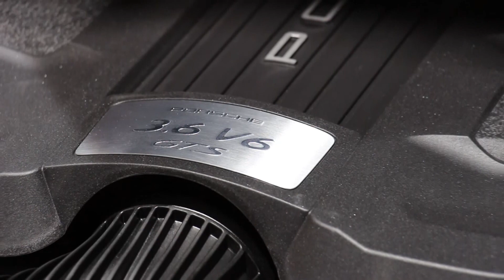Los Angeles Auto Show 2014: najciekawsze premiery | TopGear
W Los Angeles w dniach 21-30.11 odbywa się jeden z największych i najbardziej prestiżowych salonów samochodowych w Stanach Zjednoczonych. Podczas tegorocznej edycji producenci zaprezentowali 25 światowych premier i bardzo dużo interesujących aut prototypowych. Wśród najważniejszych premier znalazły się m.in. Audi Prologue, Ford Mustang Shelby GT350, Cadillac ATS-V, Mercedes Maybach, Mazda CX-3 i inne.